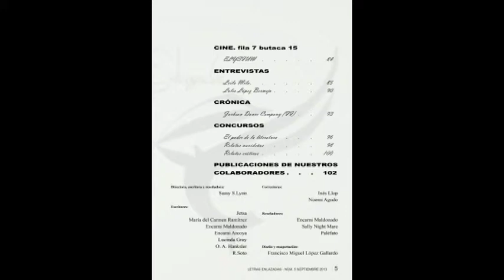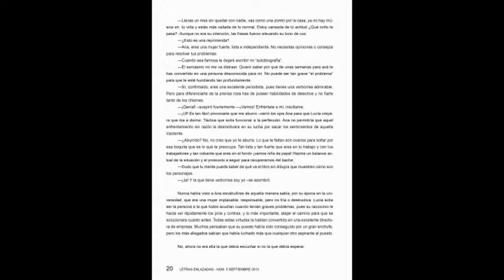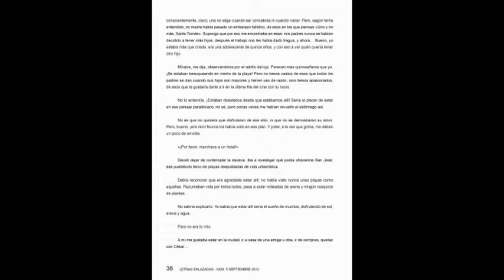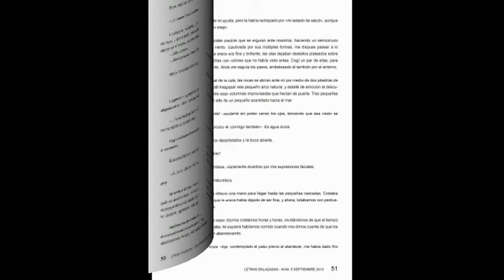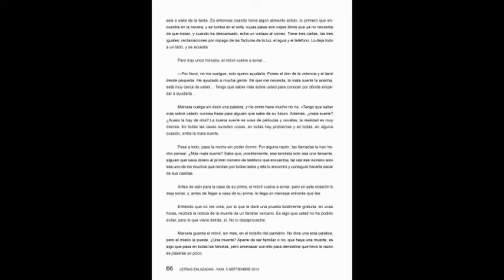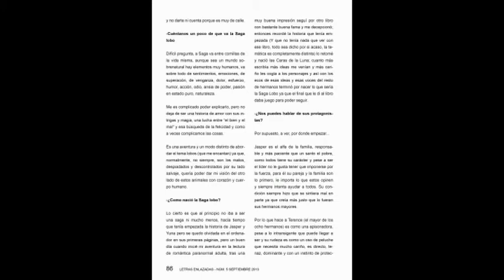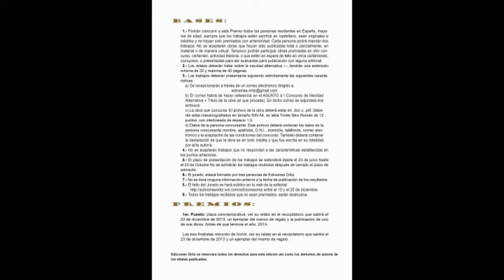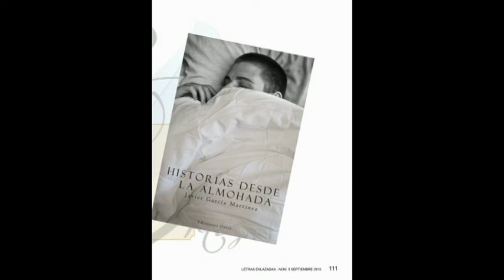Letras Enlazadas - Núm. 5.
Descargar revista:
Letras Enlazadas
Valencia, Spain
Letras enlazadas es una revista digital y gratuita. Nos centramos sobre todo en la literatura, pero también contamos con secciones de cine, música, video juegos, moda y maquillaje. En la revista encontrareis, entrevistas, relatos, reseñas, novedades y muchas sorpresas. No os lo podéis perder.
Próximo número disponible a partir del 1 de octubre.